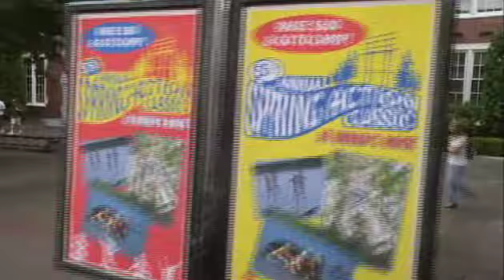Mr. Troop Mom - Premieres Fri, June 19th @ 8pm on Nickelodeon!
George Lopez stars in Mr. Troop Mom, premiering Friday, June 19th @ 8pm on Nickelodeon!